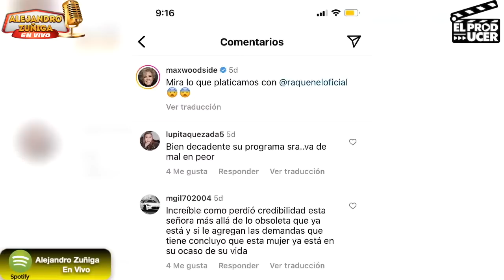LE DICEN de lo peor a Maxine Woodside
Hoy hablamos de maxinewoodside